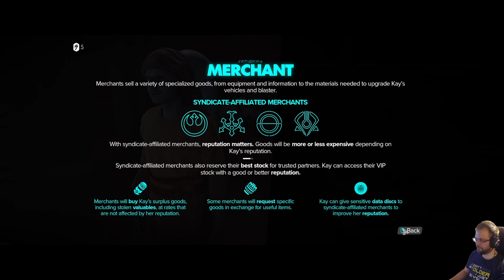Star Wars Outlaws - Game Dev Teacher Plays, part 1: Scoundrel heroine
Star Wars Outlaws is a 2024 action-adventure game, in the style of Assassin Creed, Red Dead Redemption and stealth titles like Deus Ex. Developed by Massive Entertainment and published by Ubisoft. Set in the Star Wars universe between the events of The Empire Strikes Back and Return of the Jedi , the story follows Kay Vess, a young scoundrel who assembles a team for a massive heist in order to pay off a crime syndicate.

Peli-Rami (Game Rami) is a Game Developement Teacher who plays games and analyzes game elements.